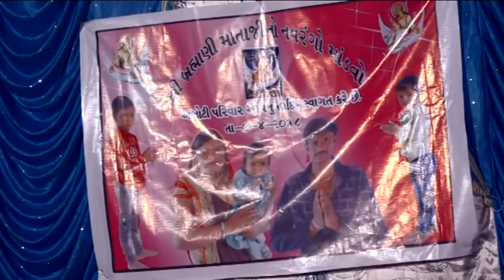Barhmani ma no mandavo bubavav